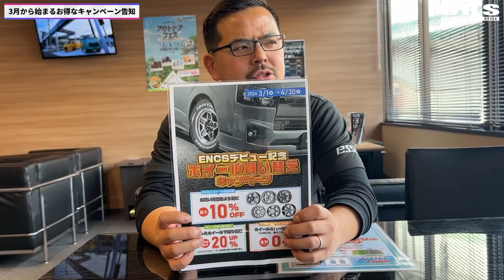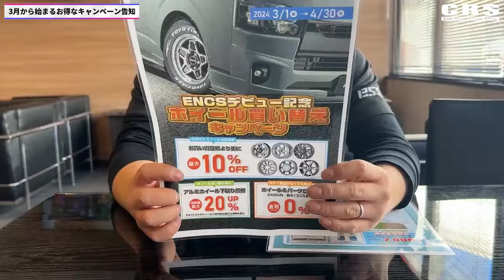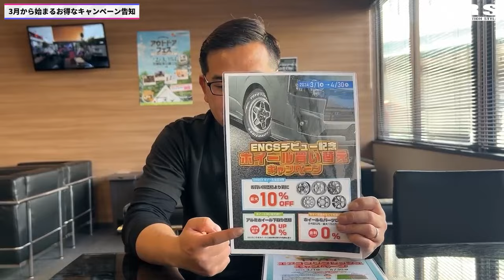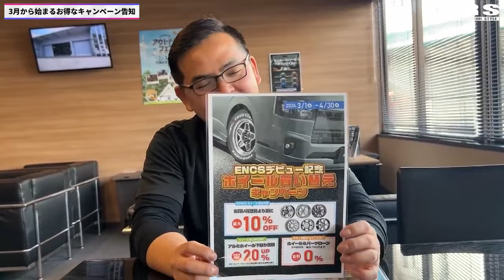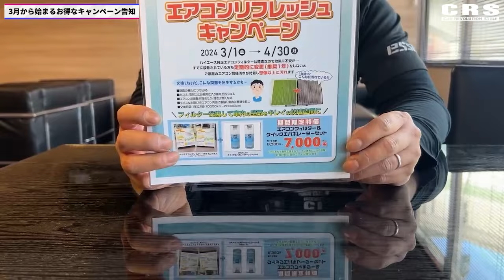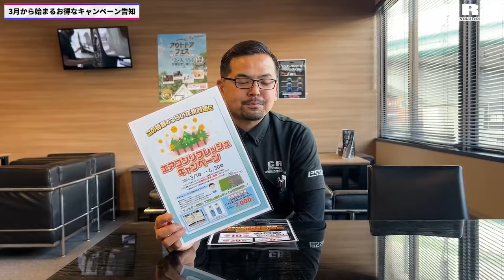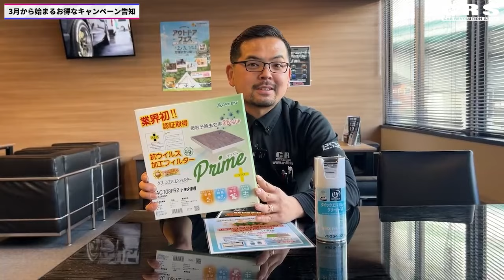【お得なキャンペーンスタート】ホイールタイヤセットがお得に購入でき更にホイール下取価格もUP！さらにお得な情報もアリ(CRS)(ESSEX）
【お得なキャンペーンスタート】
ホイールタイヤセットがお得に購入でき更にホイール下取価格もUP！
さらにお得な情報もアリ

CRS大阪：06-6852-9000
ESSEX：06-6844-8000